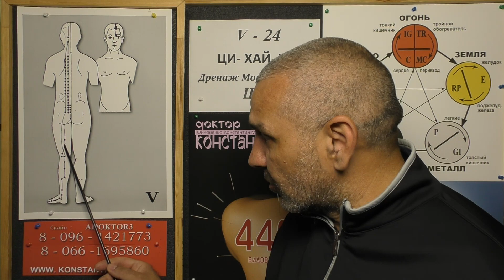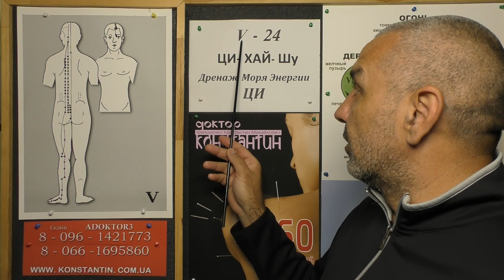Задняя часть Колена Стопы и Голени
Точка в помощь при Болях Задней части ноги. Видео-лекция Иглотерапевта Доктора Константина.